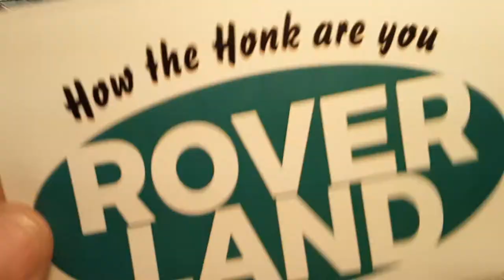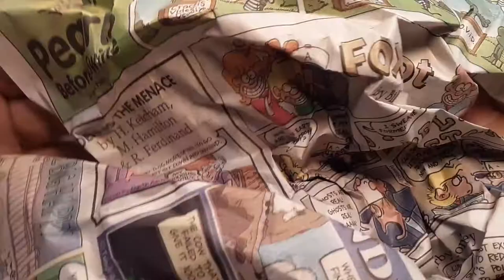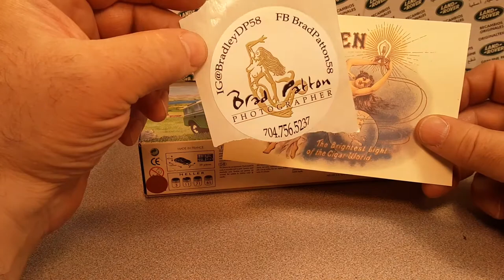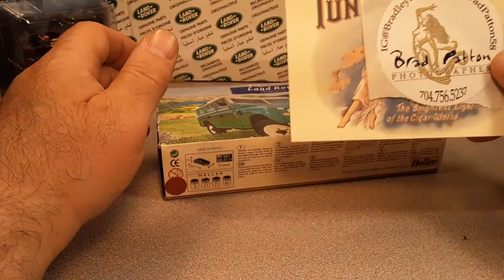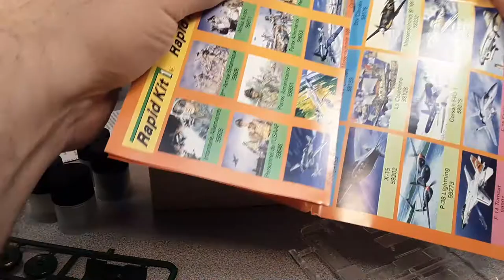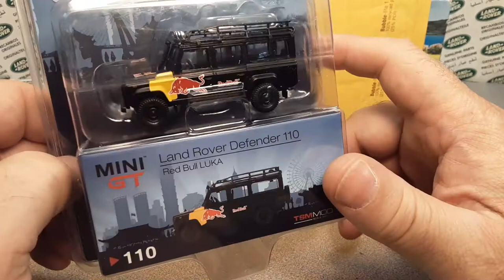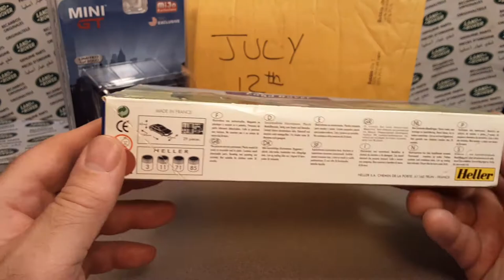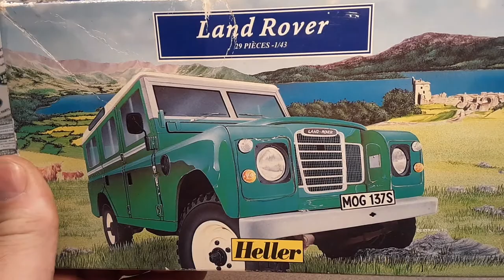Rover Land Unboxing Saturday!! Special Edition.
Just one today.

But what is the special edition???

My Address:
Dan Winchell